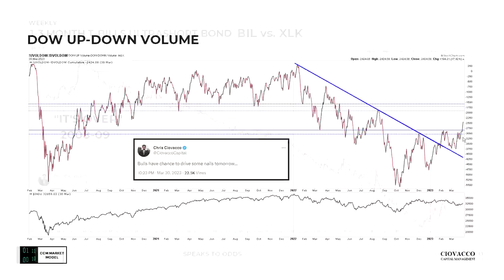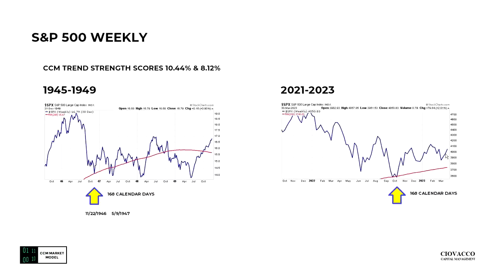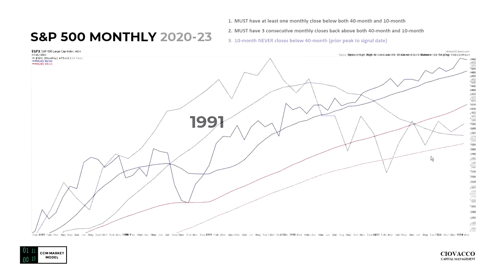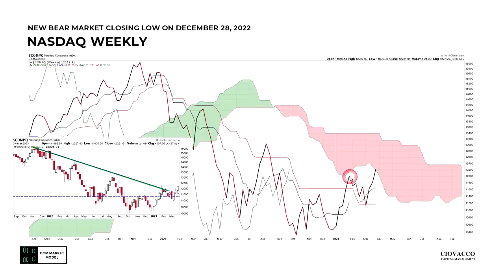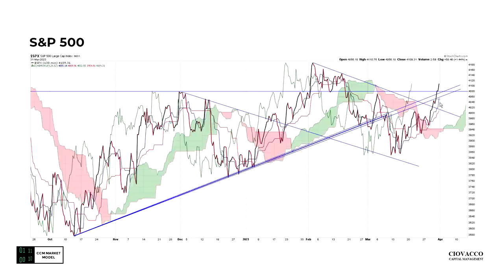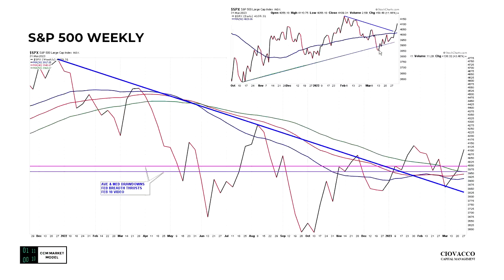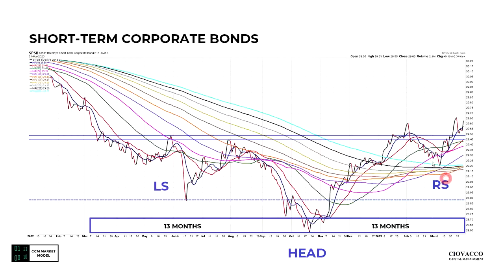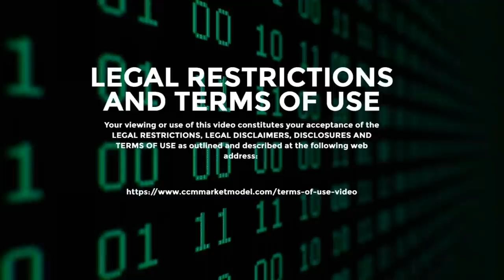Message From Markets Is Loud and Clear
Stocks rallied sharply after Friday’s better than expected inflation data. Will that be short-lived or are the setups more favorable than most believe? You can decide.